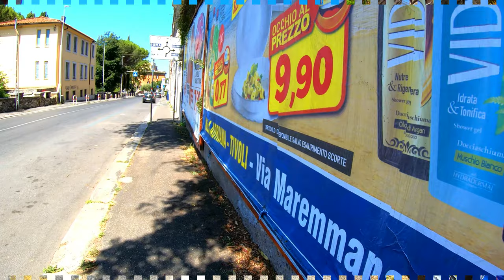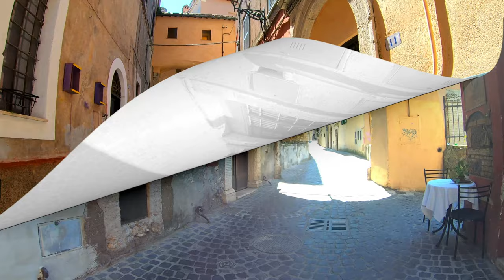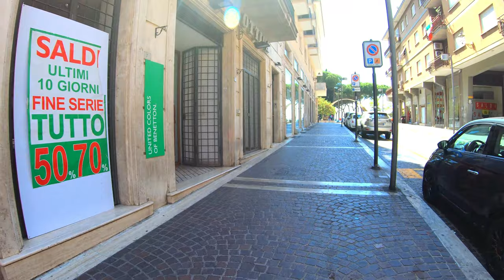Tivoli - Italy | How to get to Vila Gregoriana From Piazza Giuseppe Garibaldi | 4K - [UHD]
Cheers

Our point of origin for this walk tour footage is Piazza Giuseppe Garibaldi where you will drop off if you arrive at Tivoli with a bus.
Piazzale delle Nazioni Unite where the Cotral Bus stop is, is another square close by. The best place to take the bus from Rome to get to Tivoli is at the Rome Ponte Mammolo metro station [first floor].
The Cotral Bus is the ideal form of transport to get to the two famous villas at Tivoli [Hadrian and Gregorian]
The first route towards Villa Gregoriana starts off at Piazzale delle Nazioni and cuts through the Tivoli Railway Station to give a glimpse of the route you would take if you came to Tivoli by train. However This footage starts off almost halfway at Viale Tomei due to the first eight minutes of the video footage being corrupt.
The second route from Villa Gregoriana back to Piazza Garibaldi is the ideal route when going to Villa Gregoriana from the bus stop by the Piazza Garibaldi area.

Villa Gregoriana in Tivoli is a complex of wooded parks, paths, waterfalls, grottoes and vegetation extending to the foot of the ancient acropolis. A suggestive natural park immersed in greenery and situated near Rome. Commissioned by Pope Gregory XVI in around 1834.

0:00   -  Map Intro
0:34   -  Viale Tomei
4:45   -  Viale Roma
6:19   -  Pedestrian Bridge of Peace [Ponte Pedonale della Pace]
8:53   -  Tivoli Railway Station [Stazione Ferroviaria di Tivoli]
10:20 -  Viale Giuseppe Mazzini
16:38 -  Villa Gregoriana Interior Highlights
20:53 -  Villa Gregoriana Exit [Uscita Villa Gregoriana]
21:19 -  Via della Sibilla
24:00 -  Piazza Rivarola
25:18 - Gregorian Bridge Street [Via Ponte Gregoriano]
28:13 - Viale Roma
29:42 - Vicolo dei Sosii
30:22 - Via dei Sosii
32:17 - Via Trevio
36:01 - Piazza Santa Croce
36:54 - Via Vincenzo Pacifici
37:55 - Piazza Giuseppe Garibaldi
39:34 - Garibaldi Park & Terrace [Parco e Terrazza Garibaldi]